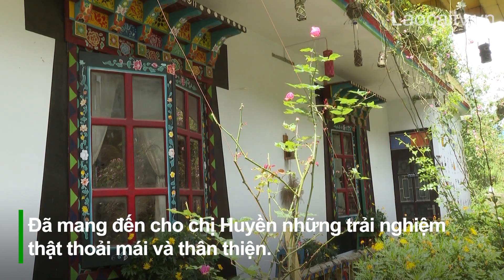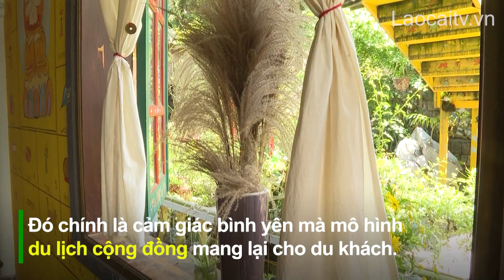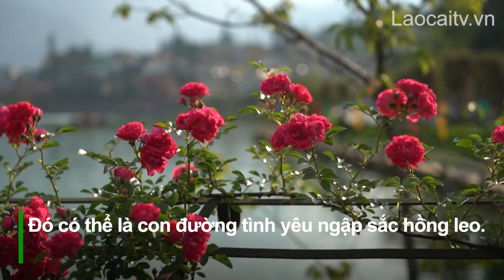Góc nhỏ Sa Pa - Bình yên và thơ mộng| THLC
Laocaitv.vn - Sa Pa từ lâu đã nổi tiếng với cảnh sắc thiên nhiên quyến rũ, bình yên và thơ mộng. Nhưng du lịch Sa Pa còn hấp dẫn du khách bởi sự thuần khiết, mộc mạc của con người nơi đây. Bằng mô hình du lịch cộng đồng, đồng bào các dân tộc địa phương đang tạo ra những góc nhỏ Sa Pa lặng lẽ, giúp cho du khách không yêu thích sự ồn ào, náo nhiệt có được những không gian trải nghiệm ấm áp và thư thái nhất.
Đài Phát thanh - Truyền hình Lào Cai